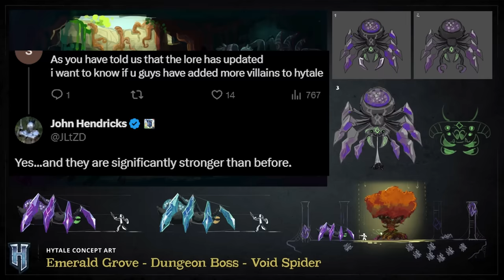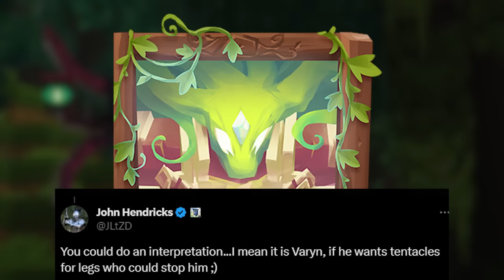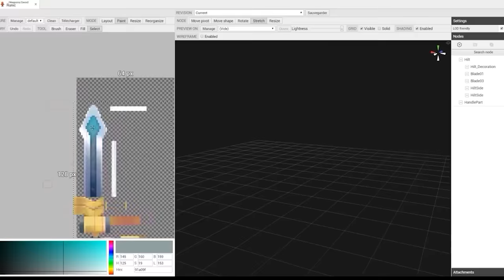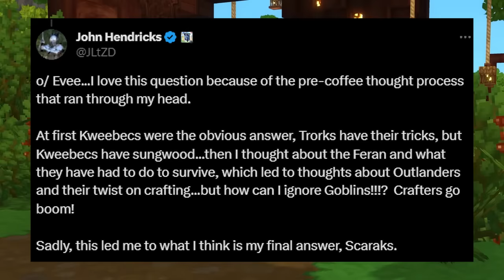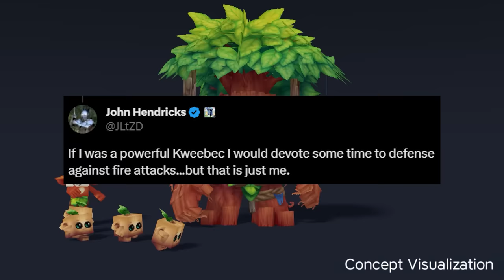New Hytale Concept Video & Updates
FlexiSpot New Year Sale! 1st Jan – 31st Jan
The Hytale team has started opening up about the game and their future!

While we wait for new gameplay we analyse the new information and kweebec video from the last blog post that shows some new features. We also talk villains, hostile mobs and more secrets!